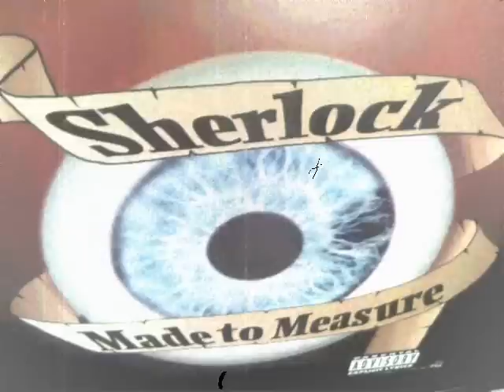Sherlock - These Days